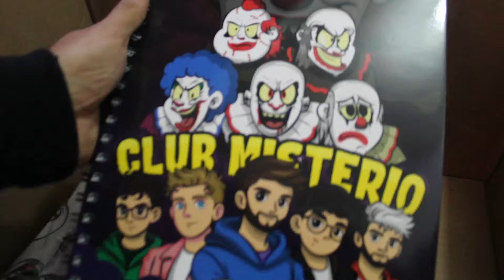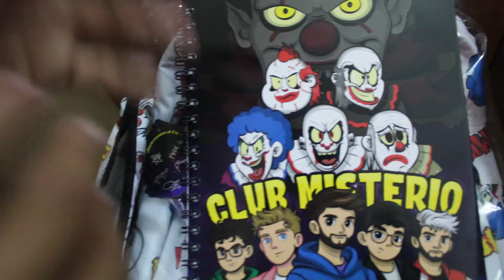Me LLEGÓ este PAQUETE de la DEEP WEP 💀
Fede Vigevani nuevo video
Fede Vigevani teorías payasos de la deep wep
Fede Vigevani teorías alfa